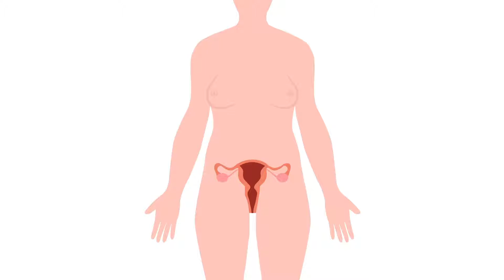ELLA® - The gentle laser treatment of endometriosis with LEONARDO® laser by biolitec®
biolitec® has developed a revolutionary, versatile and minimally invasive treatment option with optimal preservation of the surrounding tissue in gynecology named ELLA® (Endometriosis Laparoscopic Laser Application). Endometriosis spots, as well as any ovarian cysts and adhesions, are removed during laparoscopy. The light-conducting glass fiber enables very precise focusing of the laser light and prevents damage to healthy tissue and organs. The very gentle application of laser energy reduces levels of deep tissue damage. The surface of the treated tissue is rendered smooth, thus leading to reduced scarring and prevention of subsequent adhesions.